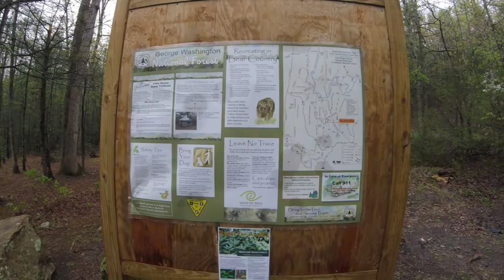Little Schloss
Matt Simpson and I do a quick overnight trip to Little Schloss in George Washington National Forest.